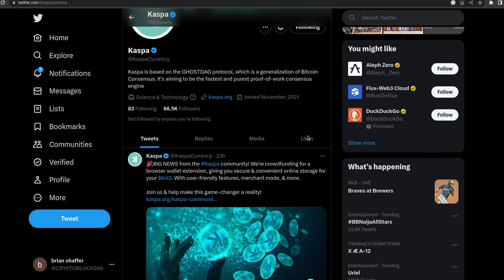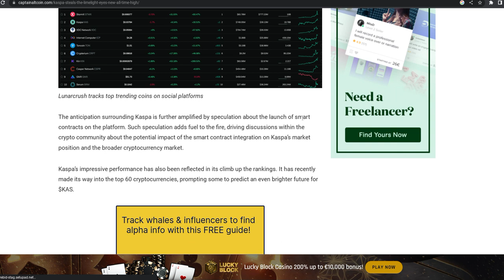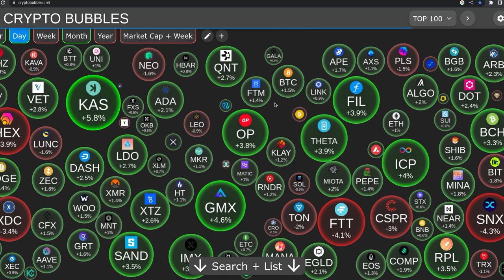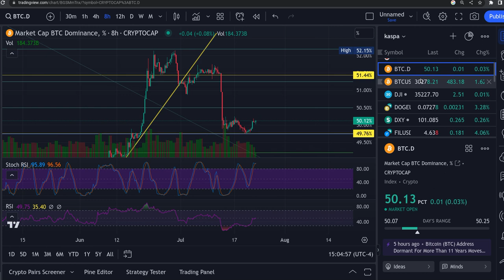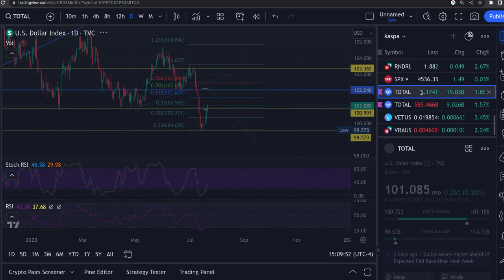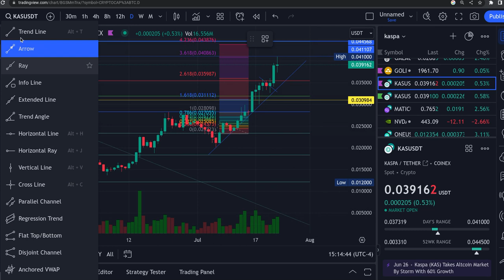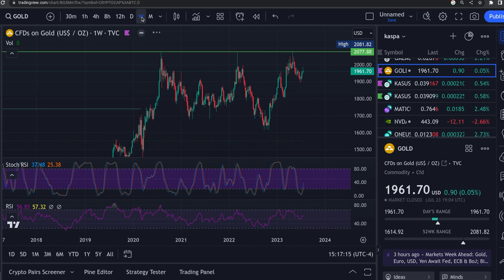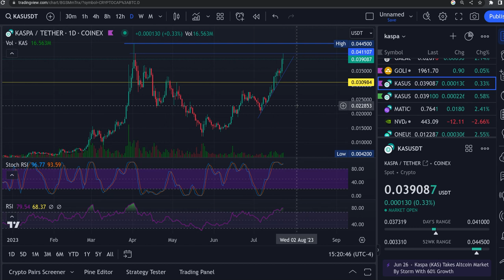KASPA KAS NEW ALL TIME HIGH ??? TECHNICAL ANALYSIS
CLOTHING SHIRTS & HATS.